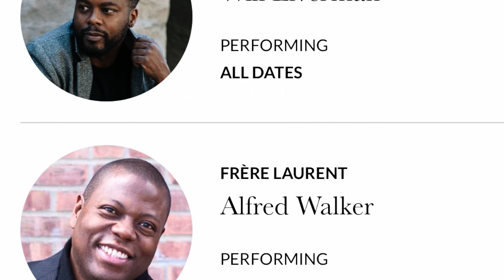Curtain call Romeo et Juliette - 355rd Metropolitan Opera performance, Charles Gounod - 03/19/24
Curtain call at the 355rd Metropolitan Opera performance of Charles Gounod’s Romeo Et Juliette on March 19 2024.
Two singers at the height of their powers—radiant soprano Nadine Sierra and tenor sensation Benjamin Bernheim—come together as the star-crossed lovers in Gounod’s sumptuous Shakespeare adaptation, with Met Music Director Yannick Nézet-Séguin on the podium to conduct one of the repertoire’s most romantic scores. Bartlett Sher’s towering staging also features baritone Will Liverman and tenor Frederick Ballentine as the archrivals Mercutio and Tybalt, mezzo-soprano Samantha Hankey as the mischievous pageboy Stéphano, and bass-baritone Alfred Walker as Frère Laurent.